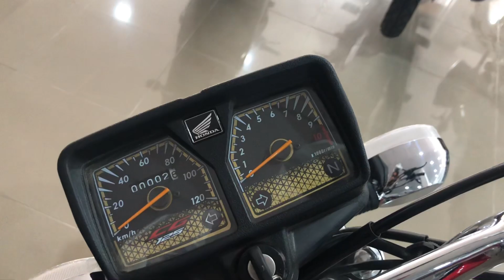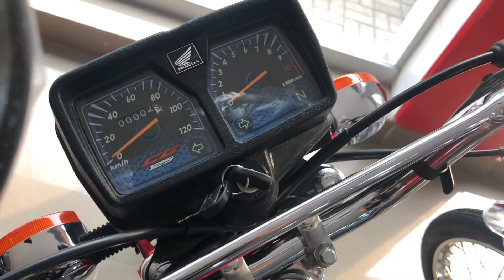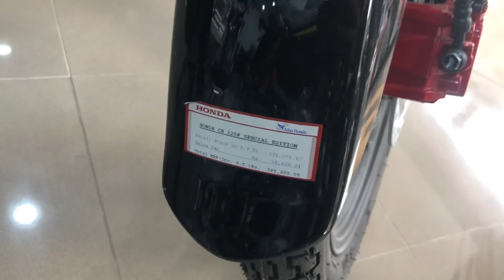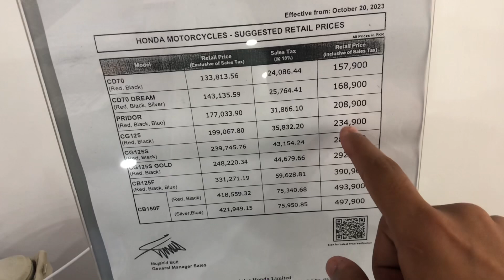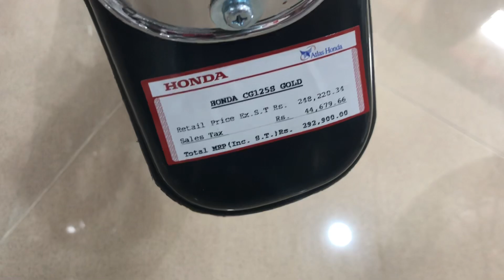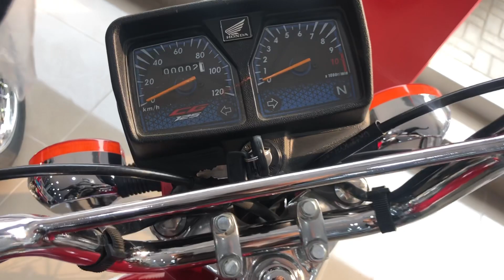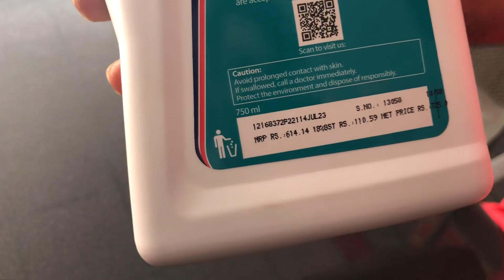Honda CG 125 New Price 2023| Honda CG 125 2024 Model | CD 70 2024 Model | Honda CG 125 Gold Edition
Honda CG 125 New Price 2023 | Honda CG 125 2024 Model | CD 70 2024 Model | Honda CG 125 Gold Edition | Honda CG 125 Self Start

Honda CG 125 New Price in Pakistan
Honda CG 125 2024 Model
Honda CD 70 2024 Model
Honda CG Special Edition
Honda CG 125 Gold Edition 2024 Model
Honda 125
CG 125
New Prices 2023